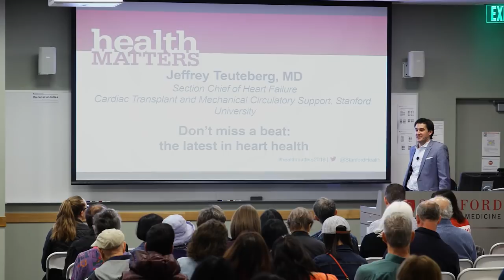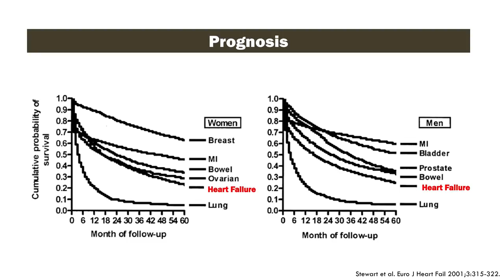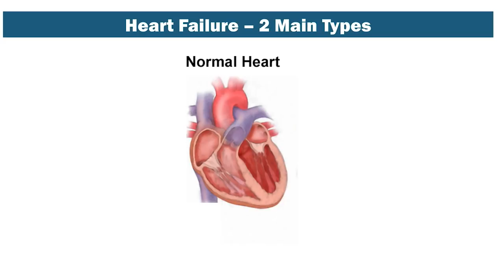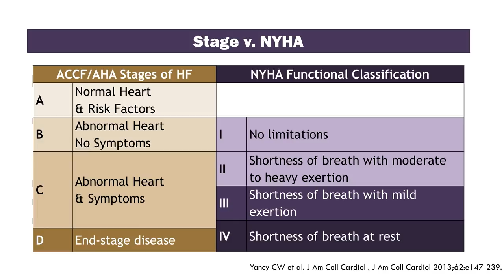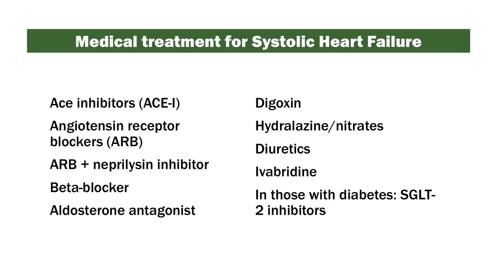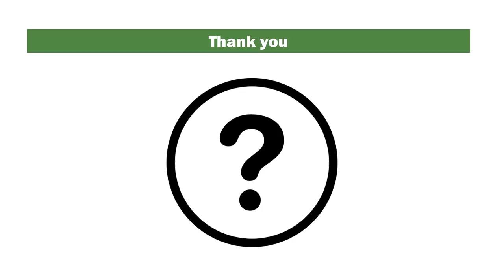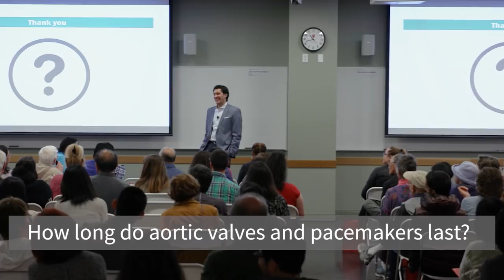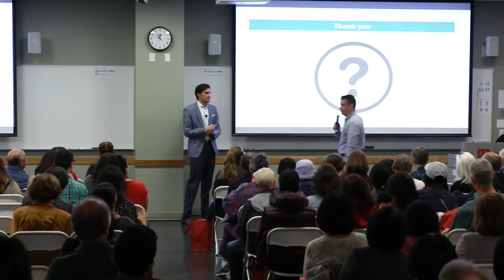Don’t miss a beat: the latest in heart health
Jeffrey Teuteberg, MD

This year marks the 50th anniversary of the first successful U.S. human heart transplant by the late Stanford cardiothoracic surgeon Norman Shumway, MD, PhD. We’ve come a long way since then. Renowned cardiologist and transplant specialist Dr. Teuteberg will talk about the latest innovations in cardiovascular medicine. He’ll also tell you what you can do—and what you should avoid—to reduce your risk and stay out of the operating room.